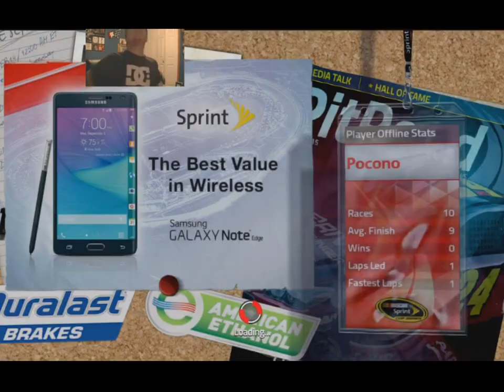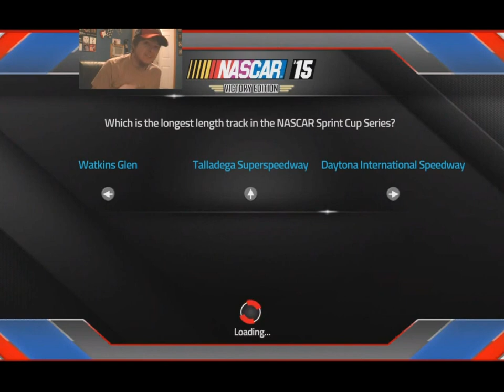Best of WhatiFRacing (NASCAR 15)